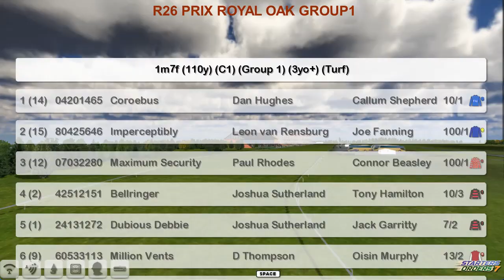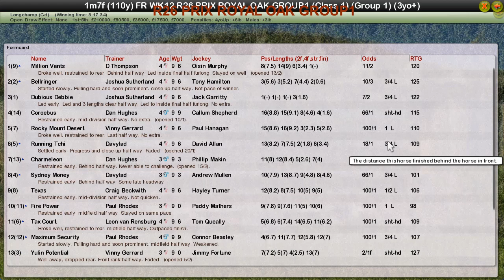FR WK12 R26 PRIX ROYAL OAK GROUP1